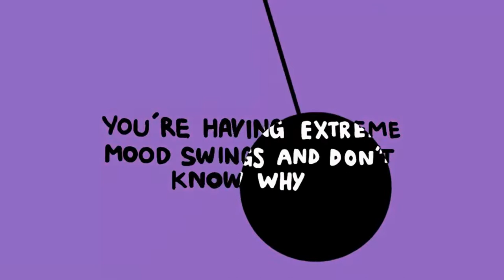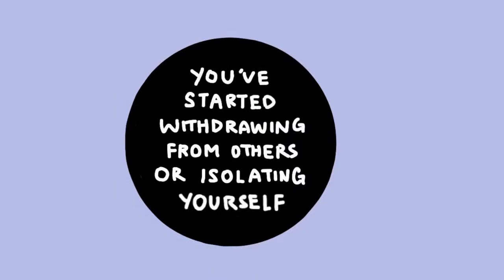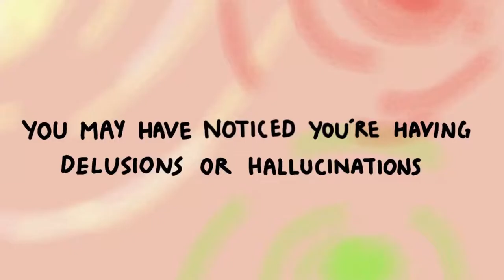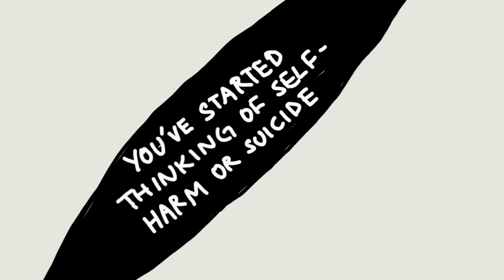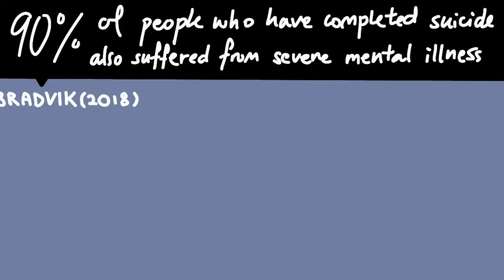MentalHealthTips WellnessTips#mentalhealthsupport 10 Mental Illness Signs You Should Not Ignore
10 Mental Illness Signs You Should Not Ignore